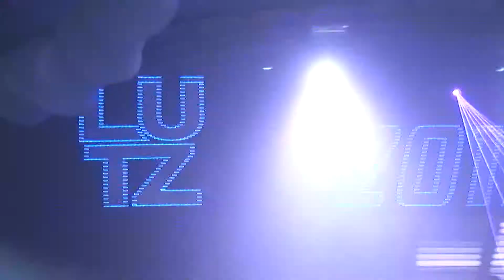Lutzenkirch A Nuevo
Somos una empresa integrada por un grupo de jóvenes profesionales con amplia visión, emprendedores y lideres en el campo de la comunicación y el marketing.  Brindamos un servicio de alta calidad en HD/BLU-RAY.  Realizamos programas de televisión, spots comerciales,  videos institucionales, corporativos y de capacitación, eventos especiales como bodas, xv años, publirreportajes, así como videos para su página web, todo ello con un alto grado de calidad y eficiencia.